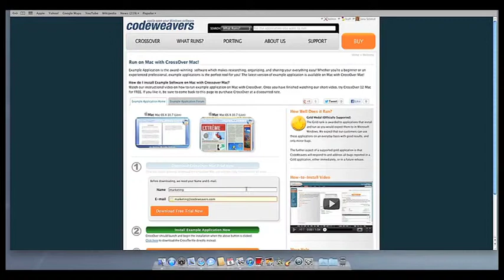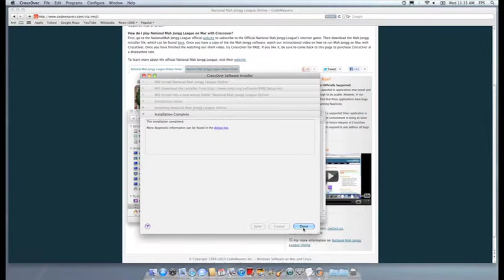How to Play National Mah Jongg League Online on Mac with CrossOver 12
Do you want to play National Mah Jongg League Online on Mac? You can with CrossOver12!

Watch our instructional video on how to run the National Mah Jongg League Online with CrossOver Mac.

When you trial expires come back to this page to purchase CrossOver 12 Month at discounted rate or use the promotional code via_nmjl at checkout.

CrossOver 12 from CodeWeavers, allows you to install Windows software and PC games on Mac and Linux.